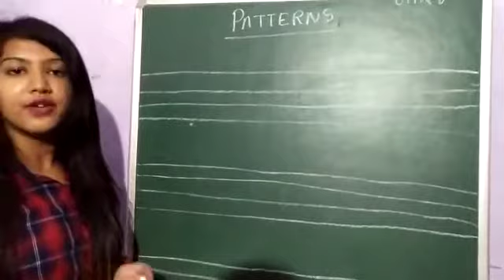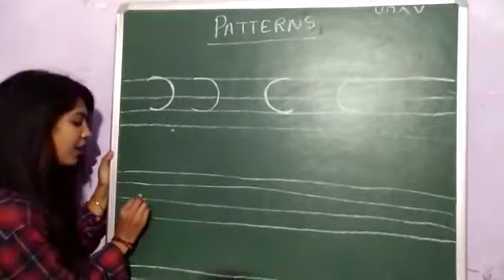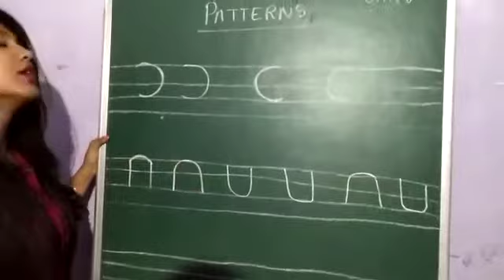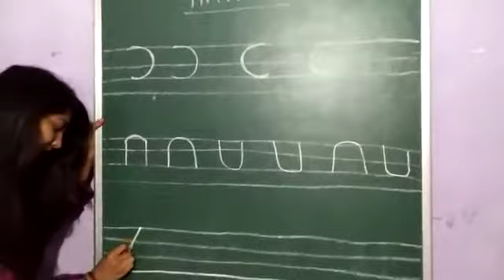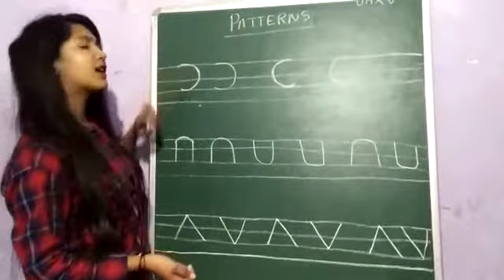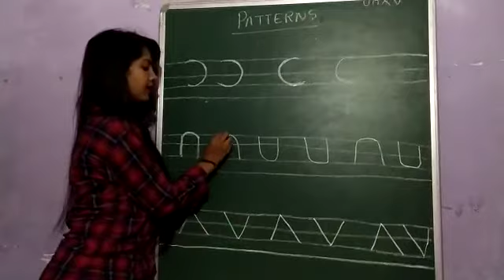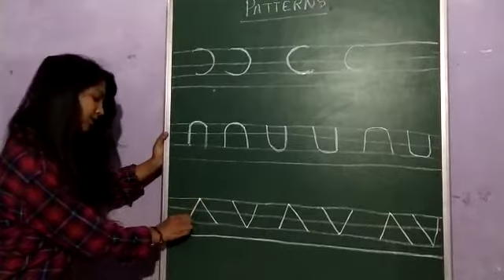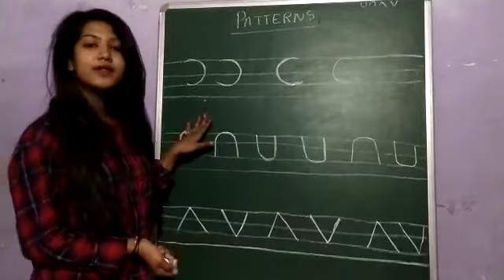Class PKG | Revision of PATTERNS